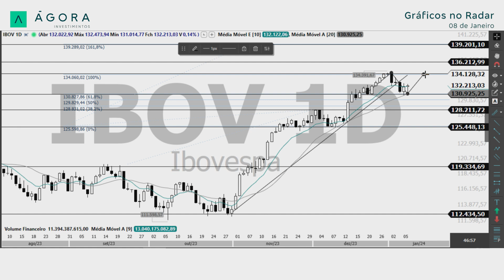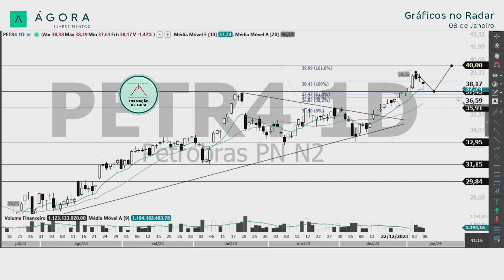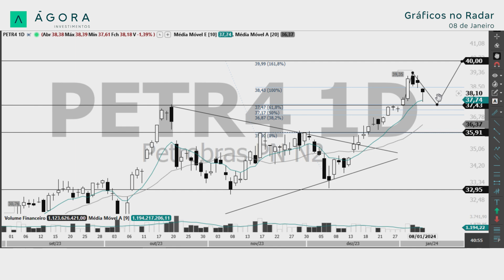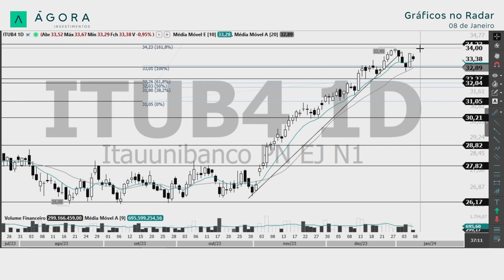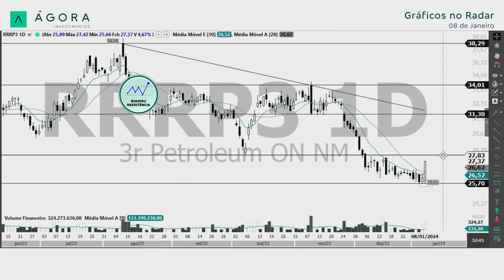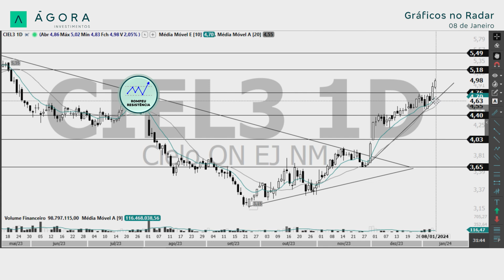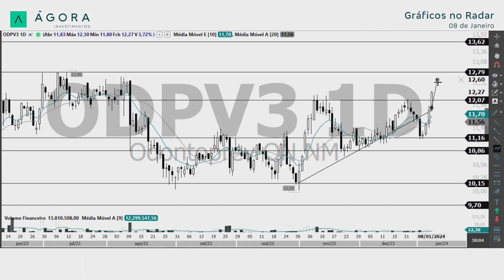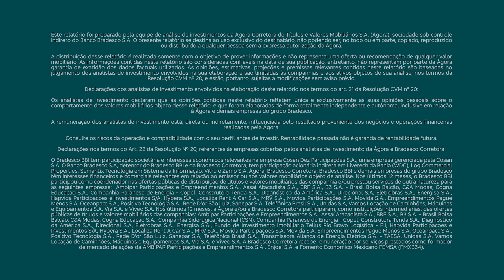Gráficos no Radar l IBOVESPA: Entre juros e commodities sustenta os 132.000 - 08/01/2024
Todos os dias, às 19h, confira dicas de análise gráfica para ficar de olho nas melhores oportunidades do mercado.